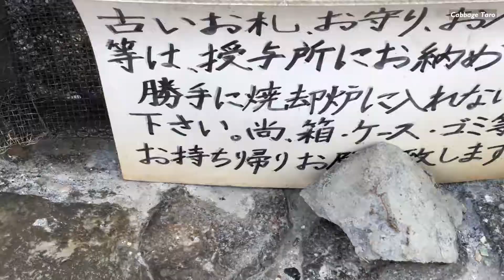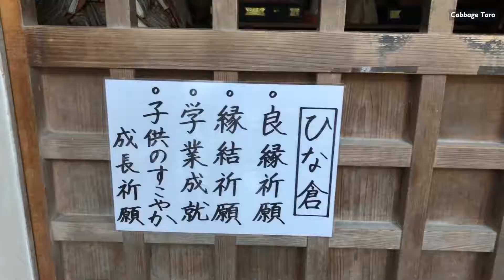境内に大量の人形（半分たぬき）が並ぶ加太淡嶋神社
人形供養で有名になった加太淡嶋神社。
テレビではオカルト調の紹介をされることが多いですが、実際に行ってみると・・・？

主なイベント
2月8日 – 針祭（針供養）
3月3日 – 雛祭（雛流し）
4月3日 – 春の大祭
7月1日 ～ 7月7日 – たなばた祭
7月31日 ～ 8月3日 – 夏祭
10月3日 – 秋の大祭（甘酒祭）